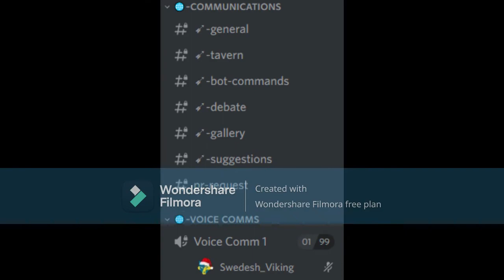Memories. Hedingham Castle.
The music is called The Sound Of Silence. Also
their were no pictures of me being in bk, fighting other battles because photos were lost forever.